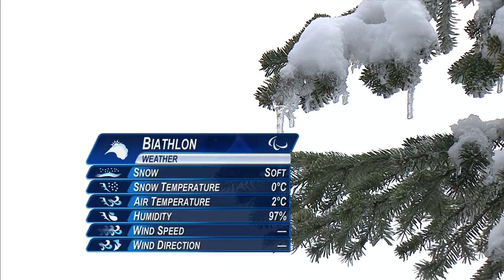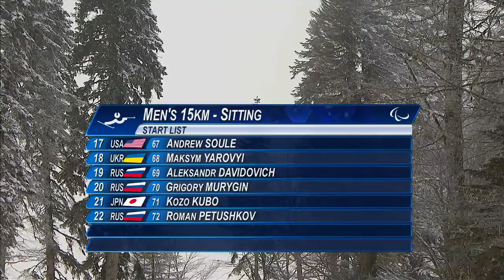Men's and women's biathlon long distance sitting | Sochi 2014 Paralympic Winter Games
After a day off, the Sochi 2014 Nordic skiing competition will resume at 10:00 (MSK) on Friday (14 March) with the long-distance biathlon events, where the host nation will look to continue their dominance in the sport.

The Russians have already taken 19 medals in the first two days of biathlon -- eight of them gold -- and Mikhalina Lysova and Roman Petushkov heavily favoured in their events.

In the women's 12.5km visually impaired race, Lysova will be seeking her third gold of Sochi 2014, with her toughest competition expected to come from teammate Iuliia Budaleeva and Ukraine's Oksana Shyshkova. Lysova, guided by Alexey Ivanov, is a two-time defending world champion in the event.

"I can't promise that I will continue winning like that, but I will certainly try," Lysova said after winning the 10km distance earlier in the week.

Petushkov has already won four golds at these Games, making him the biggest individual medal winner at Sochi 2014. On Friday, he will be challenged in the men's 15km sitting by the event's world champion Kozo Kubo of Japan and another teammate, Grigory Murygin.

With two Sochi 2014 golds already in her pocket, Russia's Alena Kaufman is a firm favourite entering the women's 12.5km standing event. She will go up against Ukrainians Oleksandra Kononova and Iryna Bui, as well as Finland's Maija Jarvela.

The women's 12.5km sitting event is expected to be a three-horse race between Germany's Andrea Eskau and Anja Wicker and Russia's Svetlana Konovalova. Eskau heads into the race with two golds and a silver already around her neck from Sochi.

After taking bronze in the 7.5km standing, 18-year-old Azat Karachurin returned to top form in the 12.5km to take gold and is hoping to end his Sochi campaign on a high in the men's 15km standing event. Norway's Nils-Erik Ulset and Canada's Mark Arendz are expected to be his toughest challengers.

In the men's 15km visually impaired event, the rivalry between Russia's Nikolay Polukhin -- guided by Andrey Tokarev -- and Ukraine's Vitaliy Lukyanenko -- guided by Borys Babar -- is expected to be played out in full.